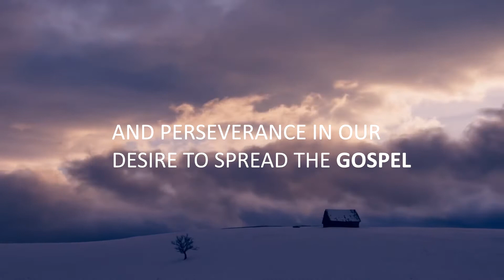Romania Invitation 2022